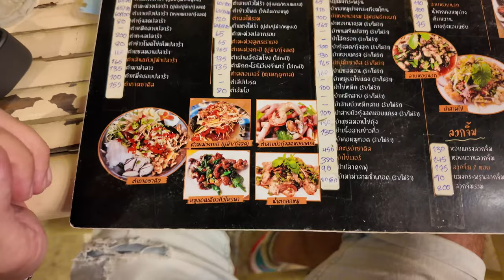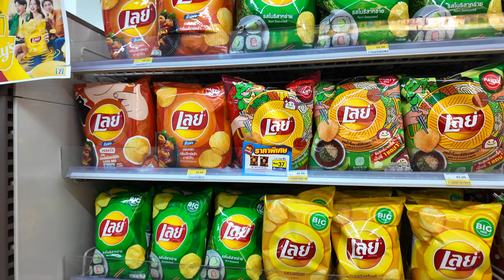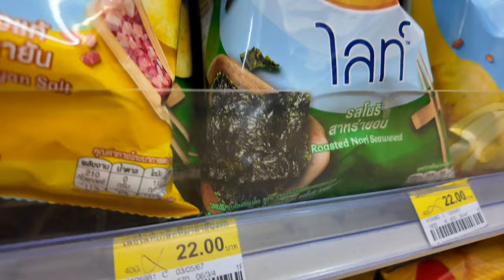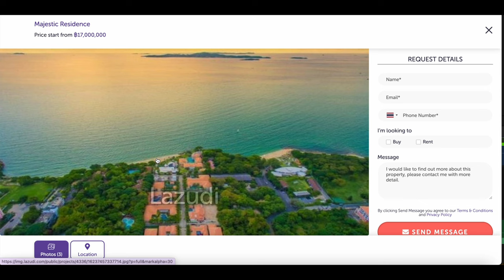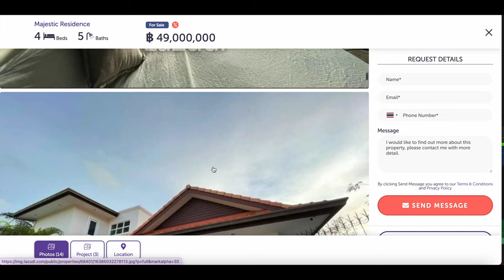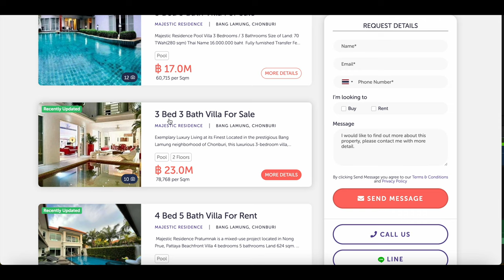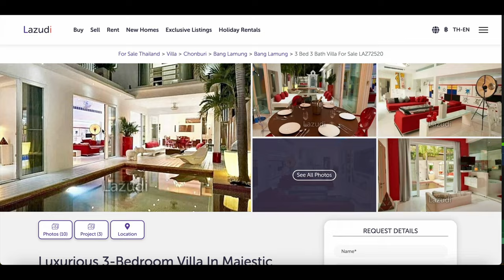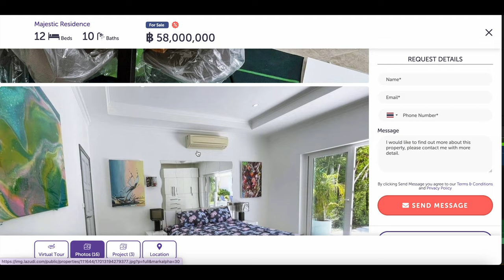Luksusowe Wille z Basenem w Tajlandii: Jakie jest Twoje Marzenie o Rajskim Domu? 🌴🏠 | Pattaya Vlog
Dzisiaj zabieram Was na wycieczkę po najpiękniejszych, luksusowych willach z basenem w Tajlandii. 🌴🏠 Zastanawialiście się kiedyś, jakie jest Wasze marzenie o rajskim domu? W tym vlogu pokażę Wam różnorodne wille, które spełnią najśmielsze oczekiwania. Obejrzyjcie, jak wyglądają te niesamowite nieruchomości, i podzielcie się w komentarzach, jakie są Wasze wymarzone domy. 👍🎥

🌐 Link do strony z ofertami mieszkań i domów na sprzedaż i wynajem